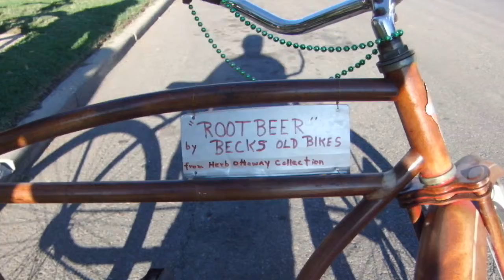Delano Block Party 2011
Historic Delano District Block Party. Coasters Bicycle Club, Wichita, KS.